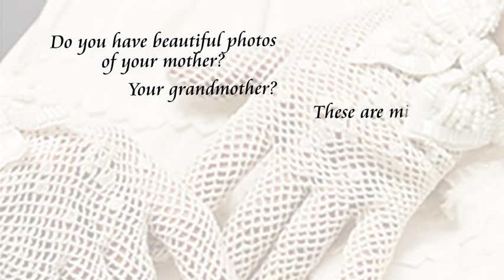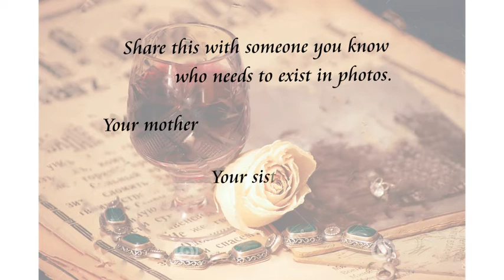Do you exist in photos for your family?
It's time to exist in photographs for your family and the future generations. Do you have beautiful photos of your mother? Your grandmother? These are Priceless, as will be photos of you to your grandchildren.  Exist in photos for your family.